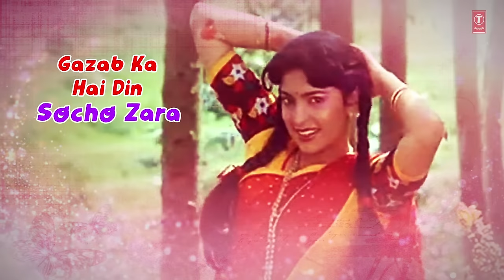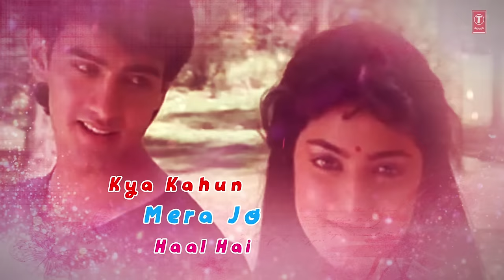Gazab Ka Hai Din Lyrical Video | Qayamat se Qayamat Tak | Aamir Khan, Juhi Chawla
Presenting "Gazab Ka Hai Din" Full Lyrical VIDEO Song in the voice of Alka Yagnik, Udit Narayan from Hindi movie "Qayamat se Qayamat Tak" starring Aamir Khan, Juhi Chawla on T-Series Classics.

Song : Gazab Ka Hai Din
Movie : Qayamat se Qayamat Tak
Singer : Alka Yagnik, Udit Narayan
Star Cast : Aamir Khan, Juhi Chawla
Music Director : Anand Milind
Lyrics : Majrooh Sultanpuri
Music Label : T-Series